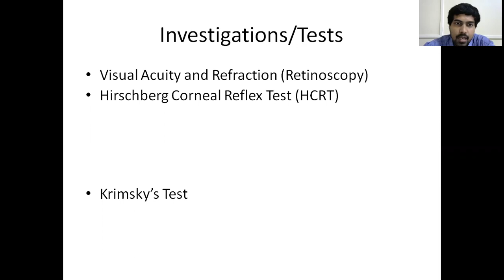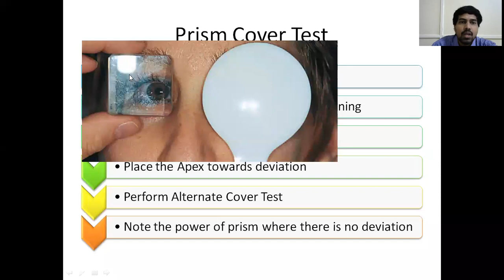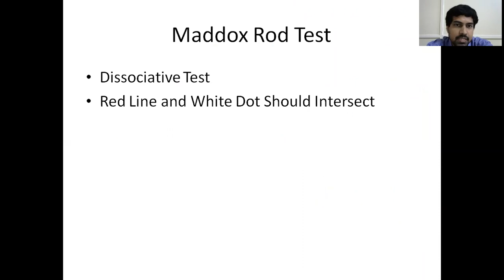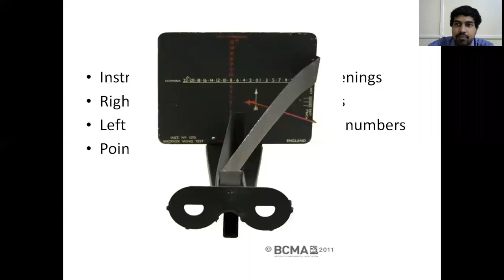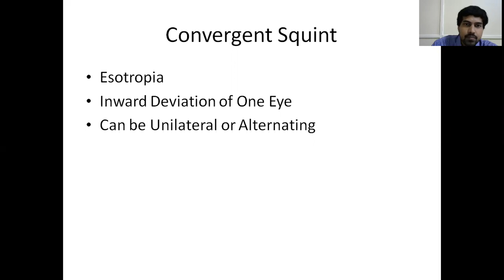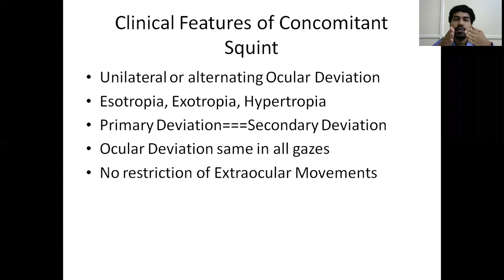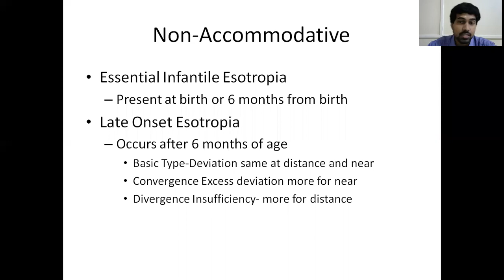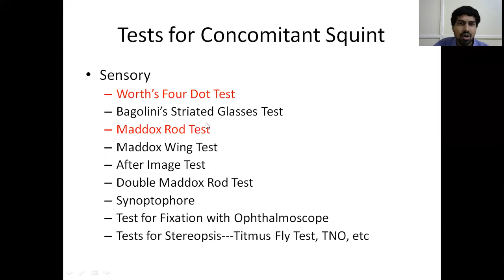Dr Ch Ramakrishna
Squint-IV